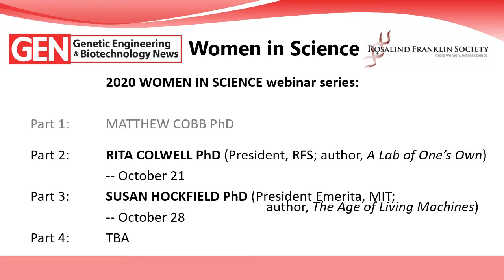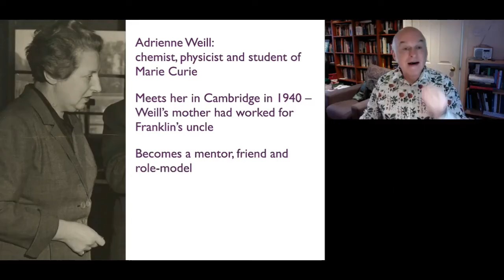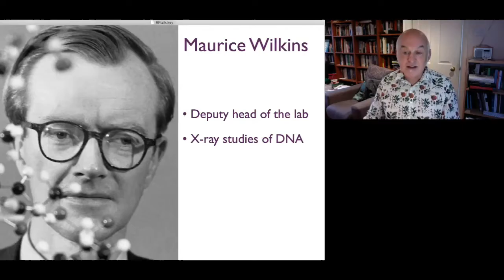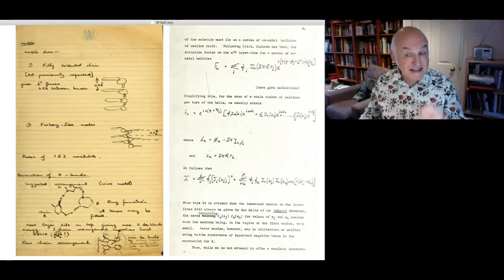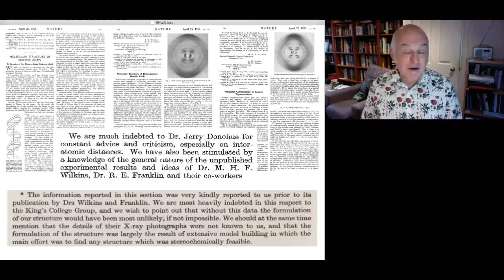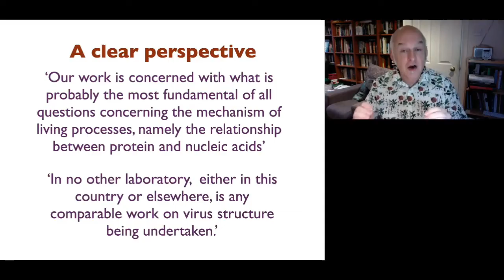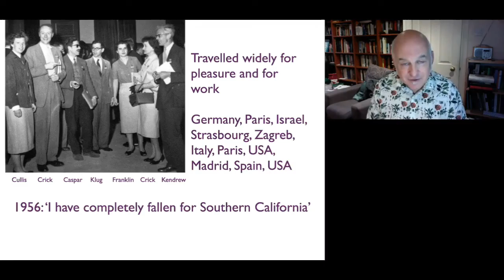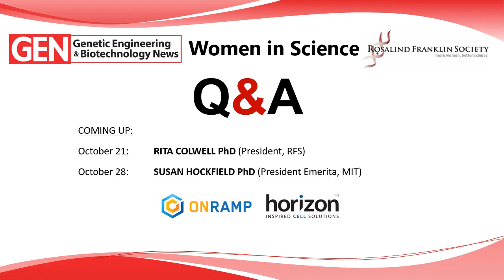The Life and Times of Rosalind Franklin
Rosalind Franklin is now best known for her decisive contribution to the greatest biological discovery of the 20th century—the molecular structure of the genetic material, DNA. Views about her role and the challenges she faced are often seen through this prism, in particular because of the way she was portrayed in the pages of Jim Watson’s novelized account of the period, The Double Helix. But her life and career were so much more than this moment.

After ceasing work on DNA in 1953, Franklin’s skilled use of X-ray crystallography allowed her to make fundamental contributions to our understanding of the structure of RNA viruses. Her tragically early death in 1958 deprived the world of a brilliant scientist who would surely have gone on to make even greater discoveries—and probably win the Nobel Prize.

In this webinar—the first in a “Women in Science” series co-hosted by GEN and the Rosalind Franklin Society—British biologist and author Dr. Matthew Cobb explores Franklin’s contribution to DNA structure and how they have been seen in popular culture. He will equally focus on the other periods in her life, highlighting the insights they provide us into the mind of one of the 20th century’s greatest scientists, one who would have celebrated her hundredth birthday this year.